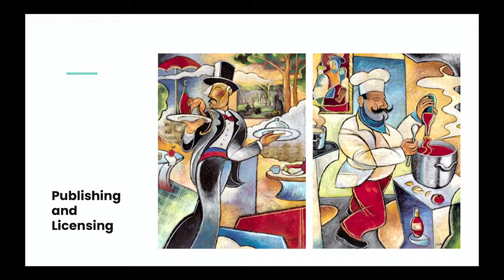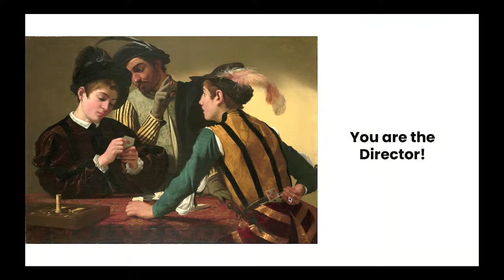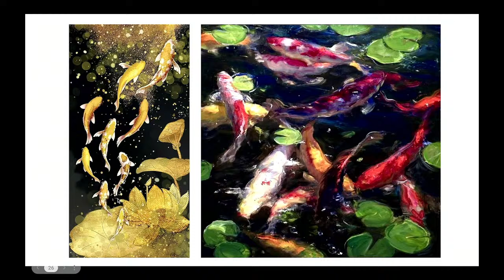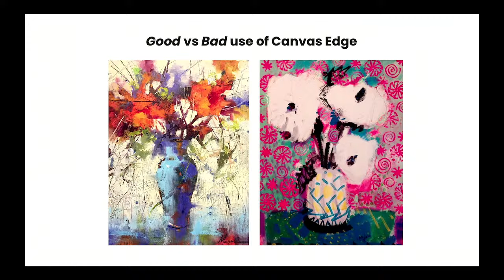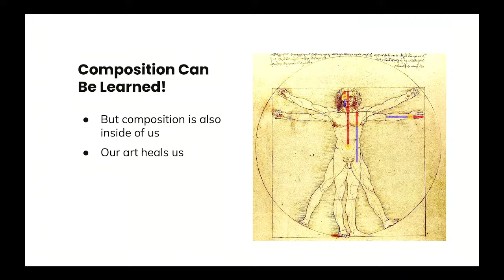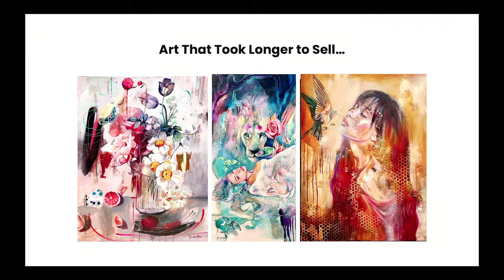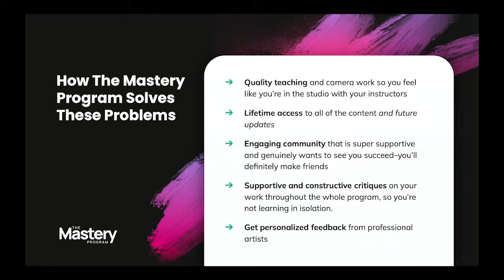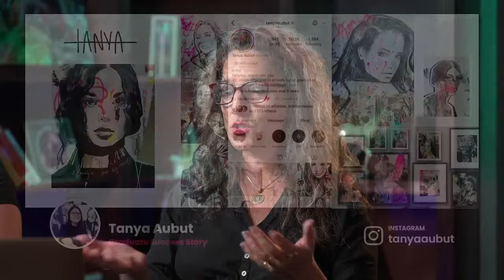Become a Master of Composition in Your Art (Free Workshop)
Wish you could create dynamic, pleasing composition in your art every time—without making mistakes? Whether you are a beginner artist or professional this workshop will transform your artistic process. Learn to form interesting edges, colors, and motion that draw your viewer’s eye around the canvas and add life to your art. Discover how to integrate your subject with the background and fill up space so your composition is pleasing without fail. See easy ways to master chiaroscuro, the rule of thirds, and the golden ratio so you quickly recognize errors in your composition. And never create “busy” art again, you'll learn to organize subjects in your painting so it’s harmonious and captivating.

This class is everything you EVER wondered about composition!

Your art career starts here. Check out the Mastery Program where you'll learn how to paint, draw and create like a master, then market and sell your artwork like a pro. It's where you'll turn your passion into a profession.

00:00:00 - Poor video connection, bear with us, it gets better soon
00:05:00 - Connection is fixed!